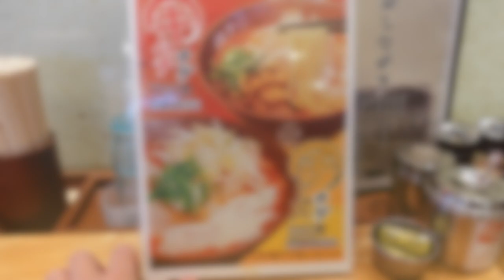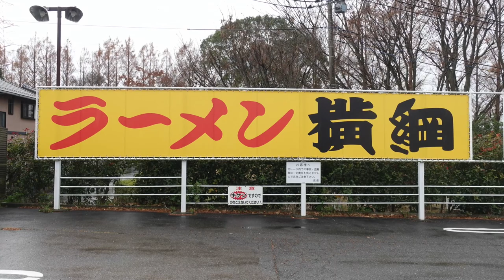【ラーメン横綱⑥】 チーズチゲラーメンを食べてきました ＃669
ラーメン横綱千葉ニュータウン店に入って、変わったメニューを食べてきました。　A ❤️❤️❤️❤️　登録お願い致します　❤️❤️❤️❤️❤️H